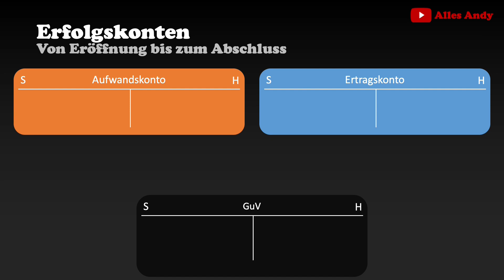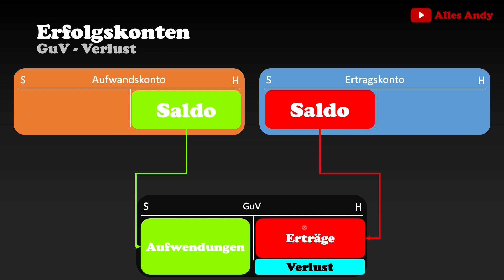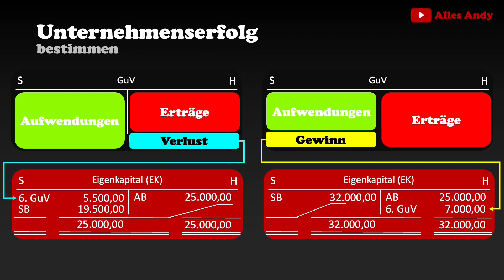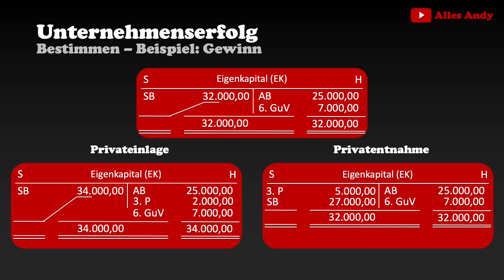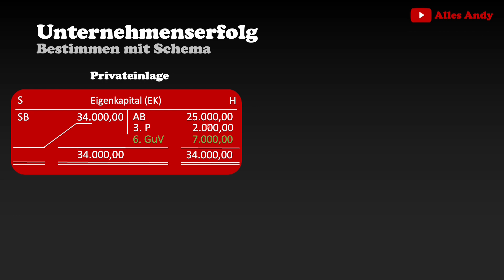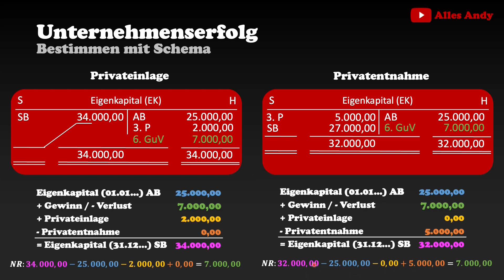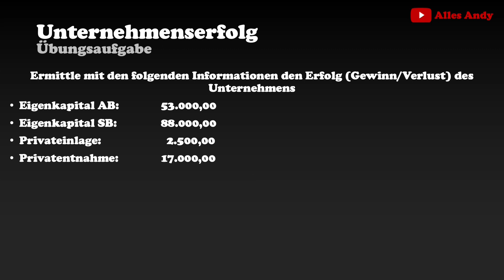Unternehmenserfolg berechnen durch Eigenkapitalvergleich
📗 Der präzise Abschlussprüfungstrainer mit Probeklausuren und Erklärvideos für eine top Note! 🎓 Du bist auf der Suche nach Eigenkapitalvergleich Übungen, Eigenkapitalvergleich Formel, Eigenkapitalvergleich in der Buchführung, Eigenkapitalvergleich ausrechnen, Eigenkapitalvergleich wie, Eigenkapitalvergleich, wie wirkt sich der unternehmenserfolg auf das eigenkapital aus oder gewinn eigenkapitalvergleich?

▬▬ Was ich täglich benutze: ▬▬▬▬▬▬▬▬▬▬▬▬▬▬▬▬▬▬▬▬▬▬▬▬▬▬▬▬▬▬▬▬▬▬▬▬▬▬▬▬
💾Portable SSD
🔄Dual Monitor-Switch
↕️Schreibtisch höhenverstellbar
🎁Mein treuer Begleiter

*Hinweis:
Die Amazon-Links sind sog. Für euch bleibt der Preis unverändert, lediglich bekomme ich eine kleine Provision von Amazon wenn ihr darüber etwas kauft. Somit kannst du mich indirekt unterstützen! Die Produkte, die ich tagtäglich verwende und mir meinen Alltag versüßen: